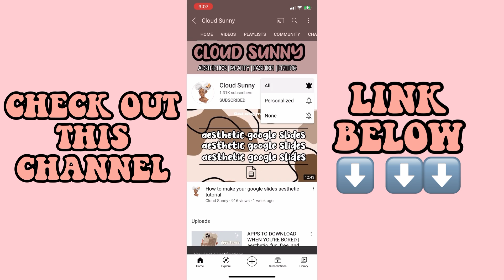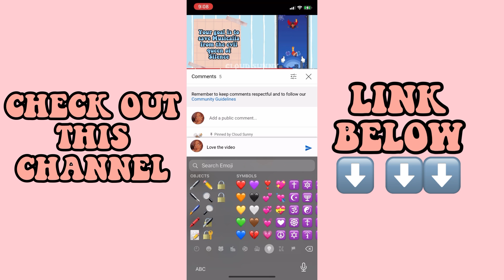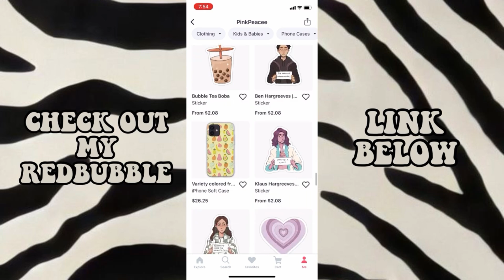Embracing body insecurities - Body positivity and self love | Tiktok Compilation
“For I can do everything through Christ who gives me strength.” Philippians 4: 13

Note:
None of these tiktoks belong to me. Please go and show these creators some love and support